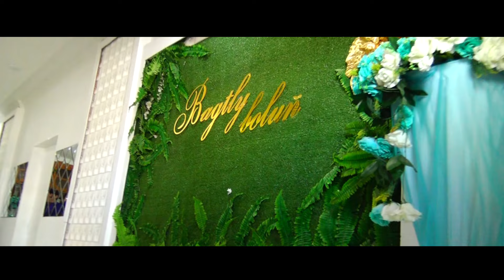D/B Täze yol 21.08.2024 nji ýyl Toýly & Humaý Bagt Toý 1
Bagtly Boluň!